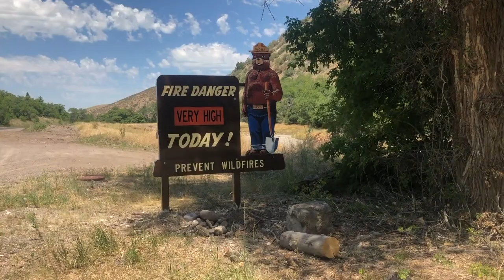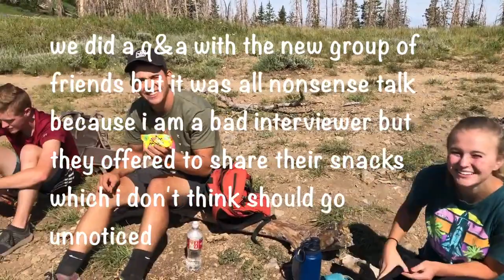hiking utah county's 7 peaks in 7 weeks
as u can see, my hair gets progressively longer.